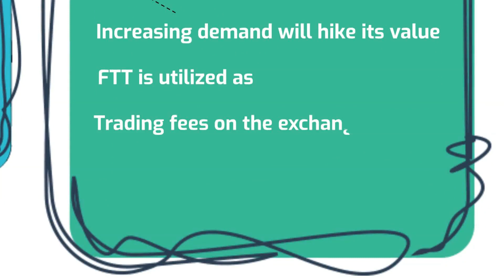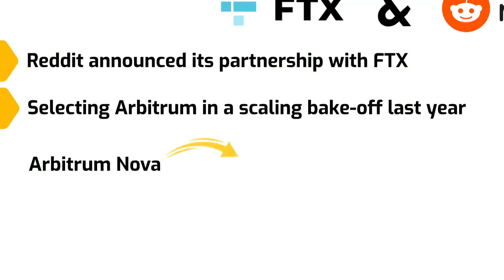FTX Crypto Exchange – Know About FTX Crypto & FTT Coin & Reddit Partnership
FTX crypto exchange has been overtaking other crypto exchanges. Its native token , FTT coin, is one of the top 25 biggest cryptocurrencies in the world. Keep watching to know all you need about FTX & FTT token.
Daily Crypto Learning Videos, Don’t miss:
In this video we’re going to talk about FTX Exchange and FTT, Supply strategy of FTT, its advantages of transaction and holding, and FTX partnership with Reddit.
FTX was founded in May 2019 by Sam Bankman-Fried, who also launched the quantitative crypto trading firm Alameda Research. This exchange launched its official token in July 2019 –FTT as an ERC-20 token. The token has a limited supply of 350 million. Currently, the platform has issued 175 million and plans to unlock the rest over the next three years. The exchange token is compatible with Ethereum, Binance Smart Chain (BSC), and Solana blockchain.
FTT is a deflationary token. Its supply will reduce with time, and eventually, the increasing demand will hike its value in the market. FTT is utilized as the trading fees on the exchange and users can earn rewards on staking it.
Advantage of FTT coin
Holding FTT will give you access to a number of benefits on the exchange:
• Those who stake FTT can gain a higher rate of referees’ fees.
• You can get a discount on exchange fees.
• FTT stakes get bonus votes on polls.
• You can also get increased airdrop rewards.
• Holding FTT will allow you to waive blockchain fees.
FTX x Reddit
recently, Reddit announced its partnership with FTX to roll out its much-awaited tokenized Community Points. Selecting Arbitrum in a scaling bake-off last year, Arbitrum Nova was chosen as the medium of bringing Community Points to the Ethereum mainnet.
0:00 Intro
0:30 Video Topics
0:50 What are FTX& FTT
1:35 Holding Advantages
2:02 FTX&Reddit

Ftx
Ftx crypto
Ftt
Ftt coin
Ftt token
Ftx token
Ftx exchange
sam bankman fried
crypto exchange